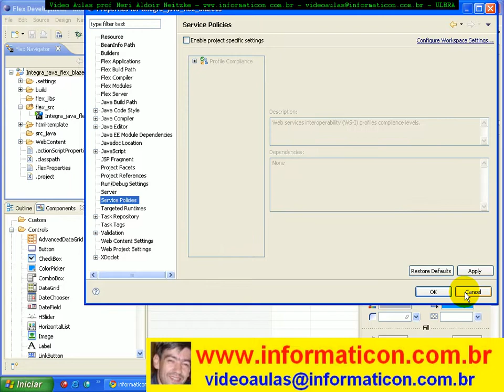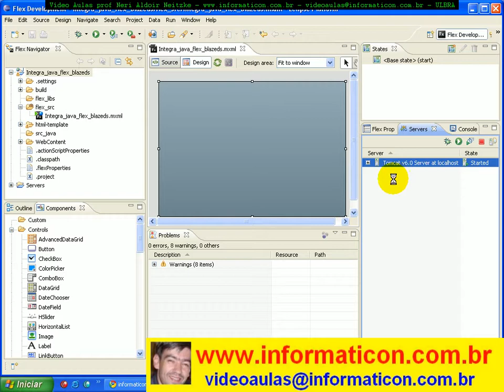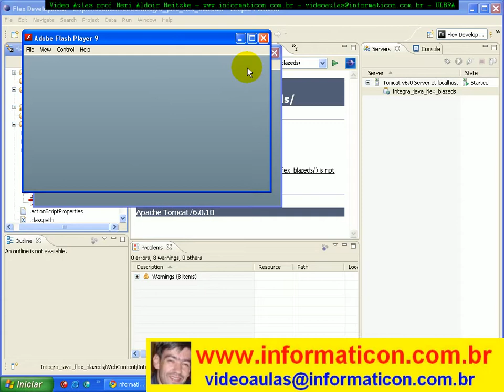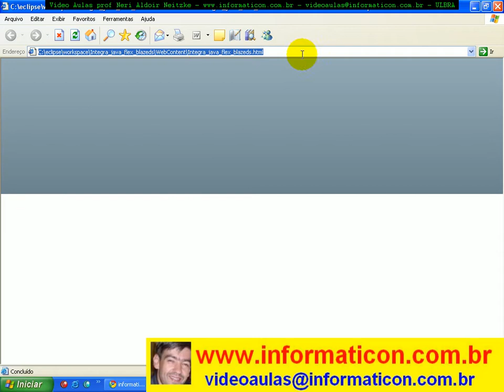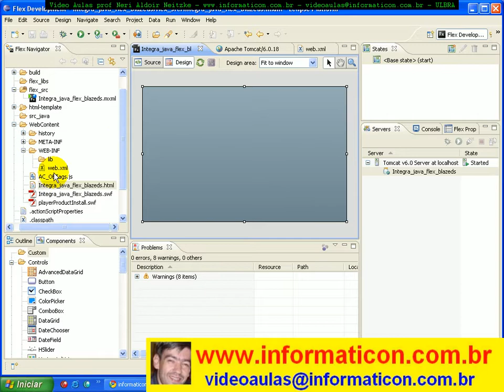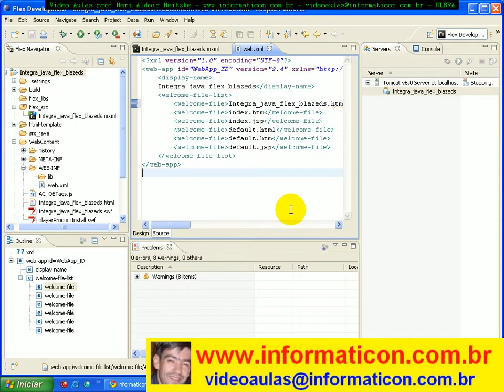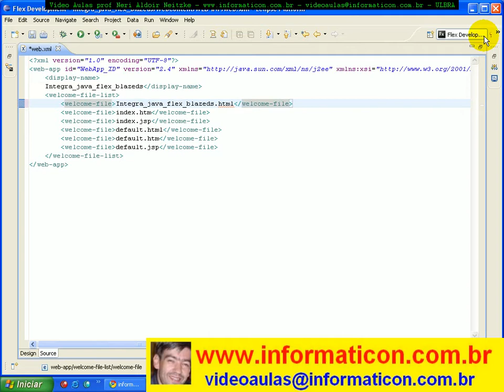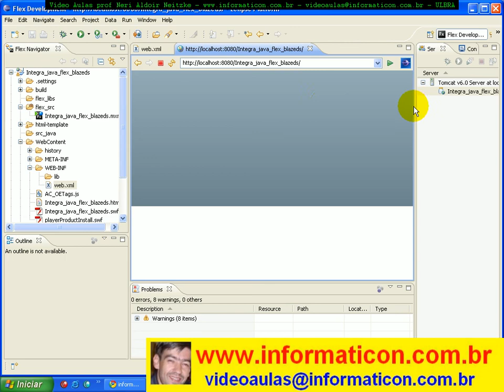aula 2138 rodando aplicao Flex no servidor tomcat